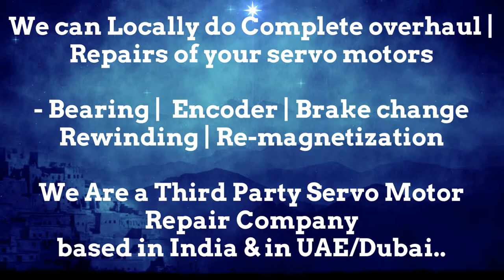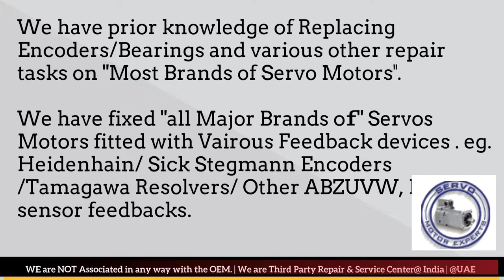Siemens Sinumerik Hinumerik CNC servo troubleshooting, how check servo motor drive error fault code